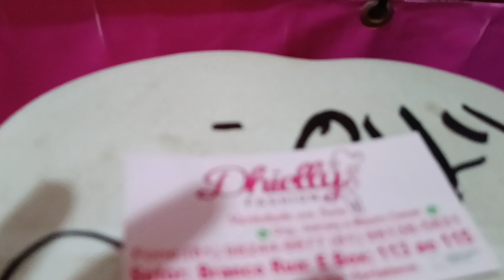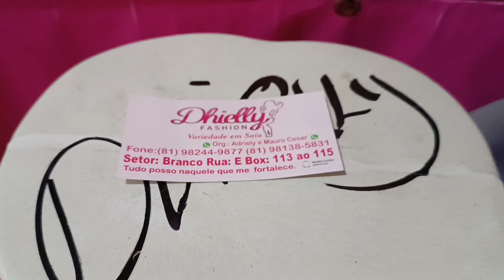🔴MODA FEMININA BARATEX MUITA VARIEDADES MODA CENTER SANTA CRUZ CAPIBARIBE PERNAMBUCO